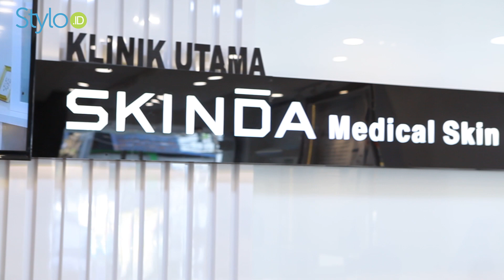Vikini Laser Hair Removal, Menghilangkan Bulu No Downtime di Klinik Kecantikan Korea SKINDA Jakarta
Hai Stylovers!

Sebagai wanita, pernah nggak sih kamu merasa risih karena pertumbuhan bulu yang mengganggu dan membuat penampilan kamu kurang maksimal?

Kini ada banyak cara untuk menghilangkan bulu, salah satunya dengan metode laser.

Klinik SKINDA Jakarta adalah klinik aestetik yang menggunakan teknologi langsung dari Korea, menawarkan treatment Vikini Laser Hair Removal untuk menghilangkan bulu.

Dengan metode laser Diode yang lebih ampuh dari IPL untuk memperlambat tumbuhnya bulu, proses menghilangkan bulu menjadi sangat nyaman, cepat dan mudah.

Yuk cek videonya untuk tahu seperti apa proses treatment Vikini Laser Hair Removal di Klinik SKINDA Jakarta!